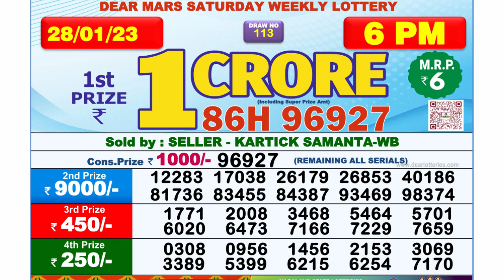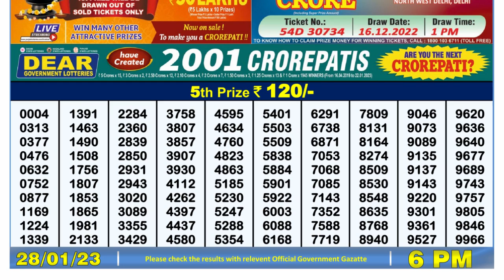🔴Dear Lottery Sambad Live 6pm today 28.01.23 Nagaland State Lottery Result